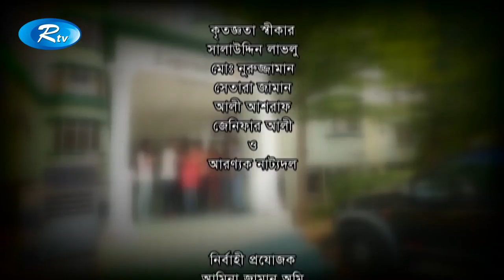Smart Boy Akhon Malaysia | স্মার্টবয় এখন মালেয়শিয়া | EP 07 | Mosharraf Karim | Rtv Drama Serial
Drama: Smart Boy Akhon Malaysia | স্মার্টবয় এখন মালেয়শিয়া
Episode: 07
Cast : Mosharraf Korim, Shokh, Shaju, Shamim Jaman, Faruk Ahamed, Joyraj, Jui, Tarek Shopon, Nabila Islam.
Script: Shamim Jaman, Fojlul Selim
Director: Shamin Jaman

- Team RTV